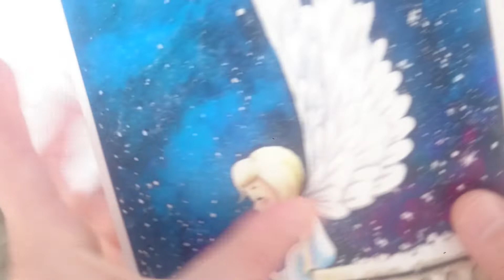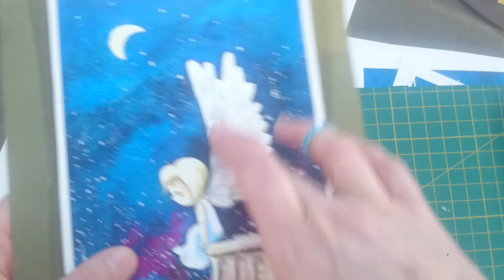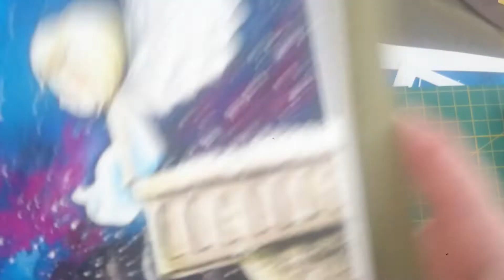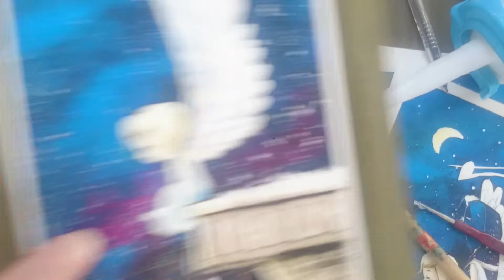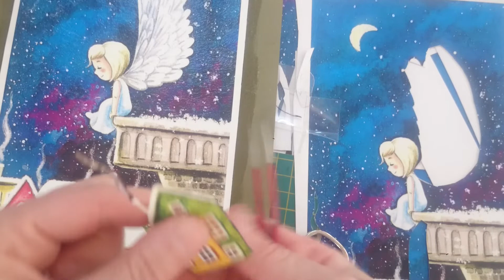PERİ KIZI #4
SİPARİŞ VERİLEN FİRMA; Kerem Duman (ARAS KIRTASİYE)
EBAT; 23,5 - 13 cm
adet; 10
RÖLYEF NASIL YAPILIR 3d , how to make,
FARKLI RÖLYEF YAPIMI,RÖLYEF
OYNATMA LİSTESİNDEKİ YERİ ; ÜÇ BOYUTLU RESİM bebek ve çocuk ÇALIŞMALARI